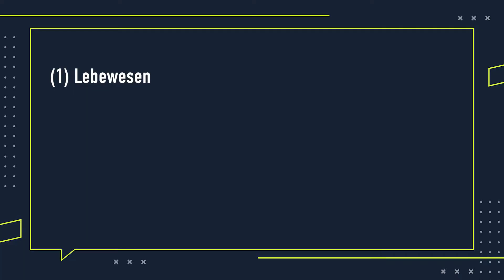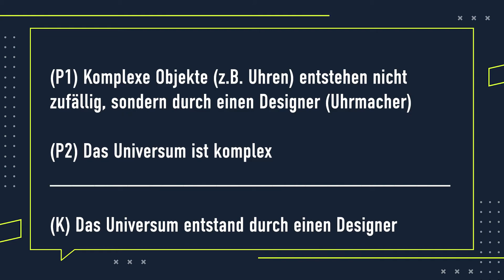Der TELEOLOGISCHE GOTTESBEWEIS erklärt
Wie lautet der teleologische Gottesbeweis? Welche Probleme weist diese, manchmal auch Design-Argument genannte, Argumentation auf? In diesem Video erfährst du, weshalb Gott das Universum aller Voraussicht nach nicht designt hat.

🙌 SUPPORT

📖SOURCES
Dawkins, Richard (1989). The Selfish Gene (2nd ed.). United Kingdom: Oxford University Press. ISBN 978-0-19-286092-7.
Dawkins, Richard (2006). The God Delusion. Transworld Publishers. ISBN 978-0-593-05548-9.